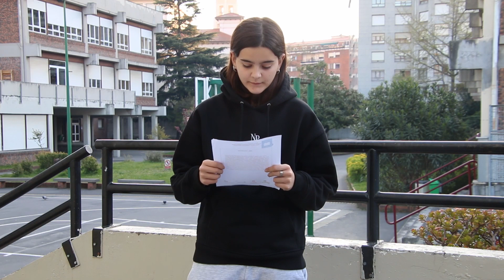400. Izaro Martin. La Salle Bilbao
2022. MARTUTENE. Irakurraldia hezkuntza.